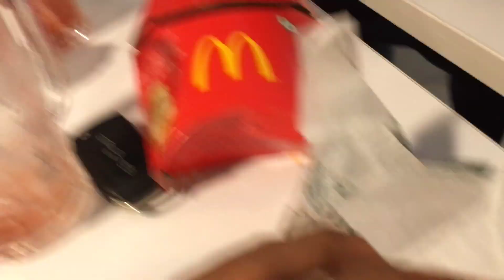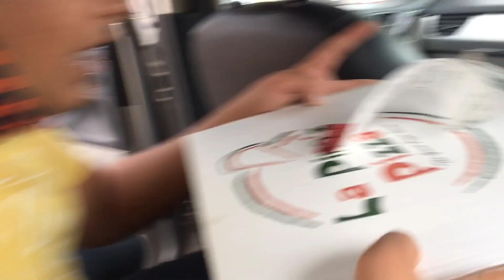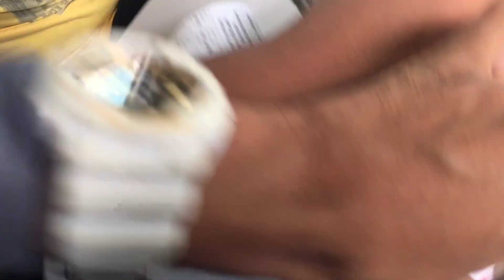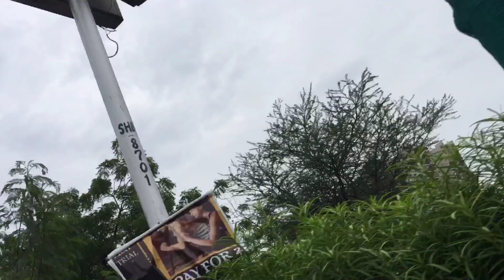First time McDonald’s 😛❤️‍🔥